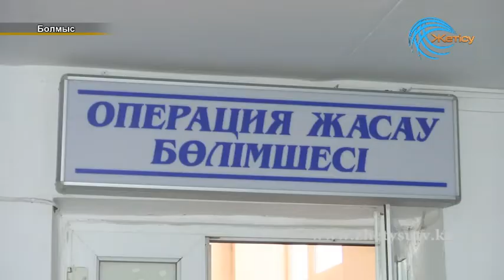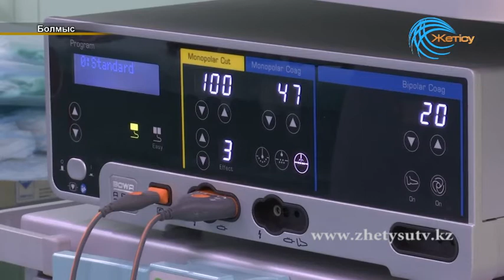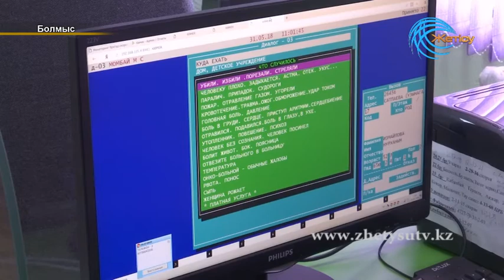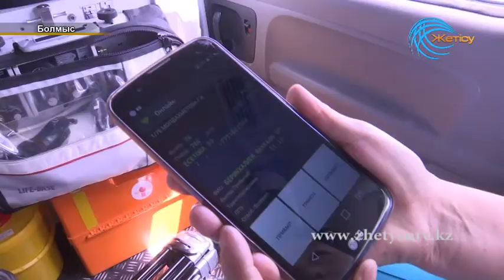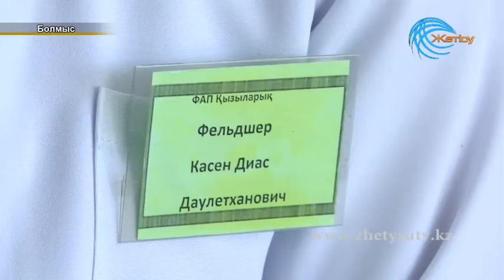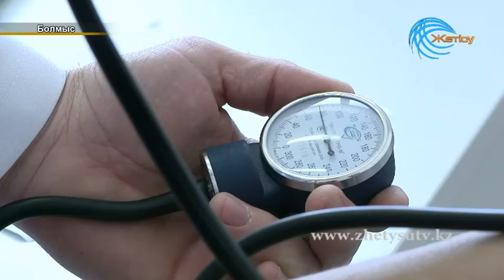БОЛМЫС ток-шоуы "Қасиетті мамандық" (18. 06.18)